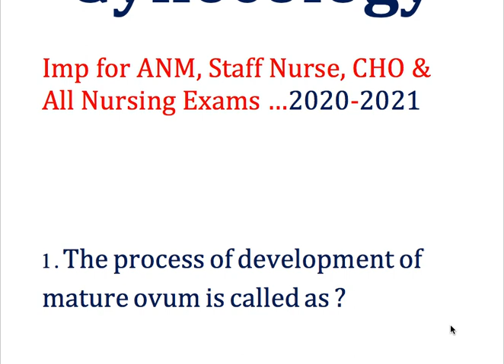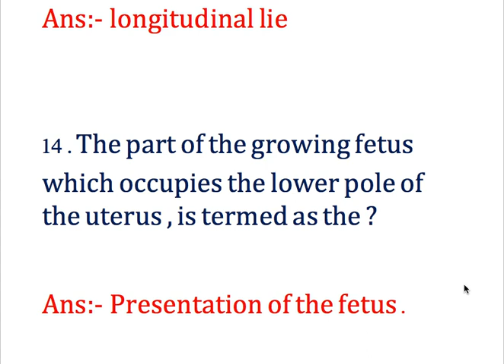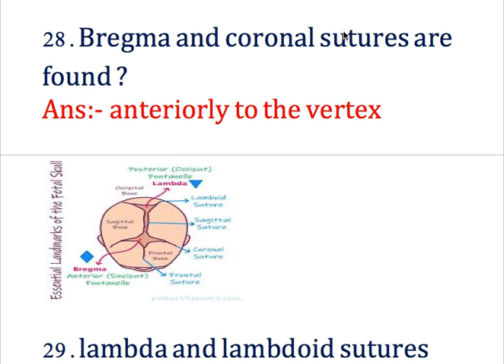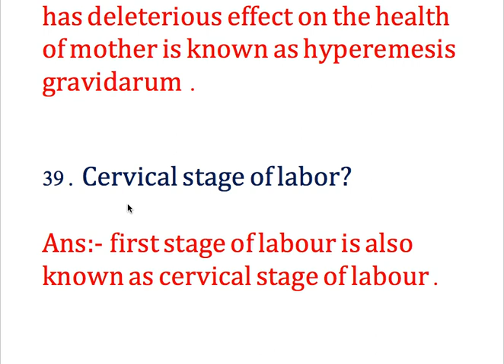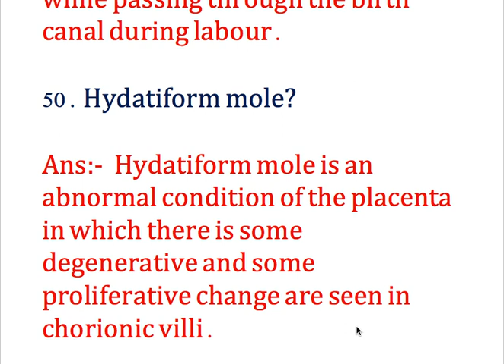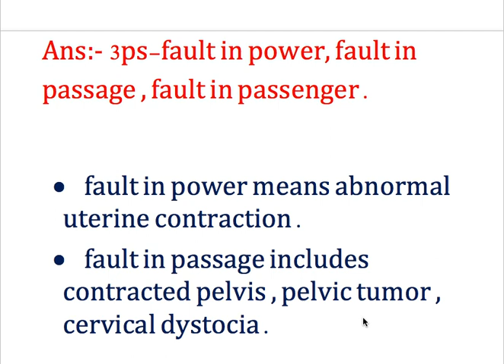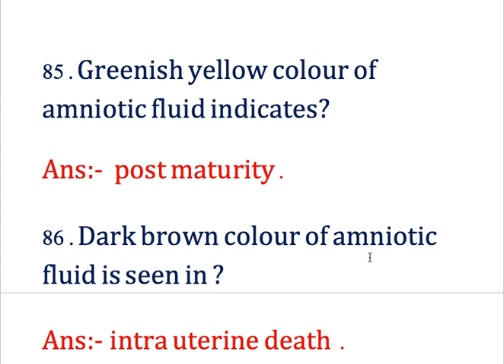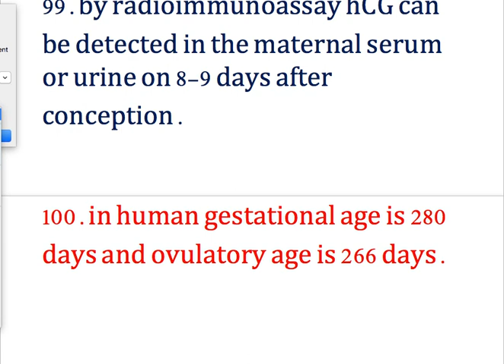Midwifery & Gynaecology || 100 Questions & Answers of Midwifery & Gynaecology for 2020-2021 Exams.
Medical_GK_scienceHub## Midwifery & Gynaecology || 100 Questions & Answers of Midwifery & Gynaecology for 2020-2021 Exams.# Midwifery2020MCQs##